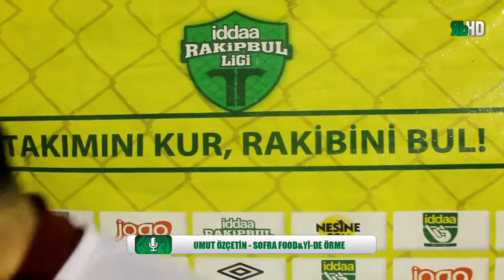1.Takım Adı - 2.Takım Adı / ŞEHİR / iddaa Rakipbul Ligi 2015 Açılış Sezonu